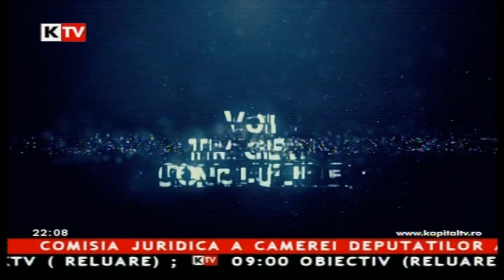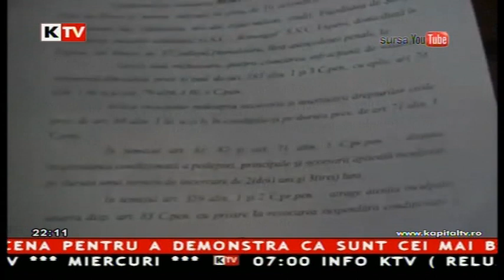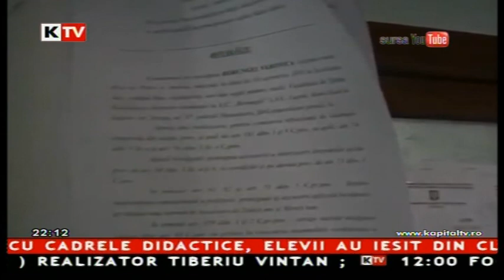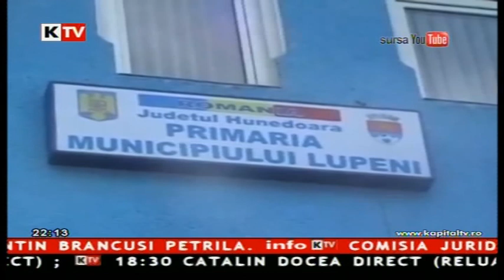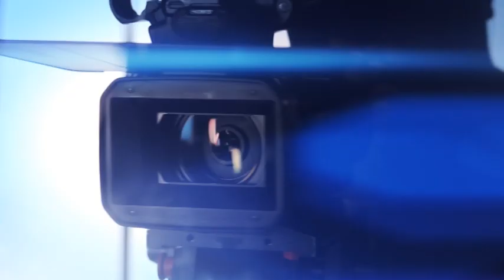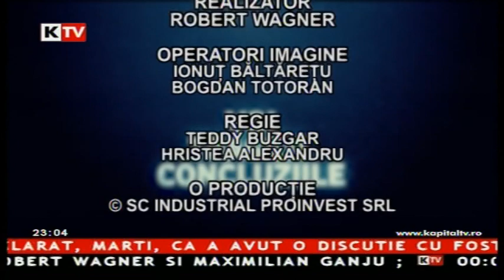Obiectiv - 4 Iunie 2014